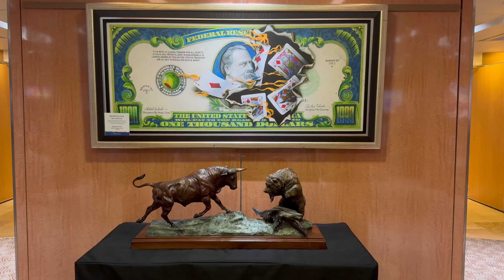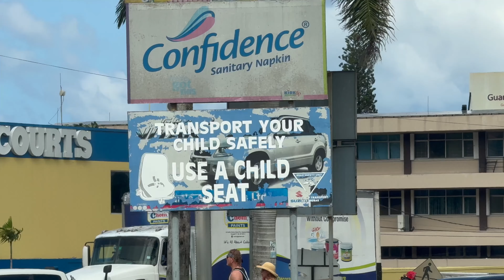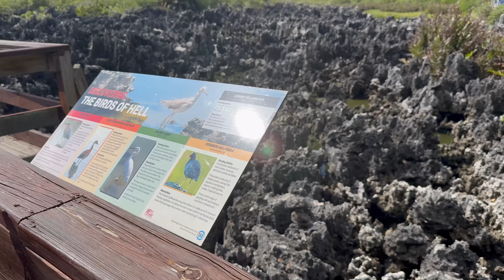Caribbean Cruise 2024